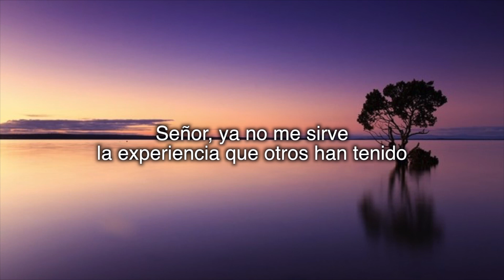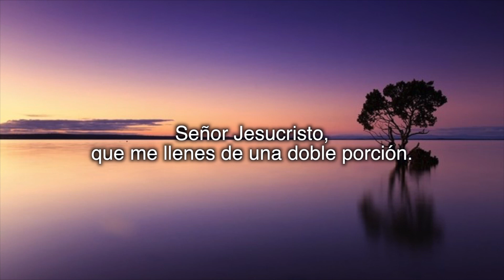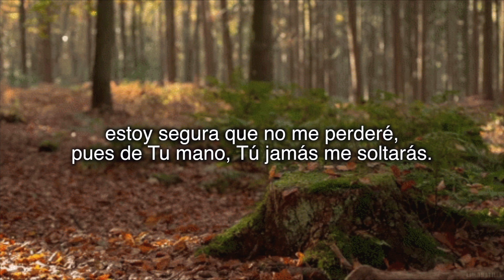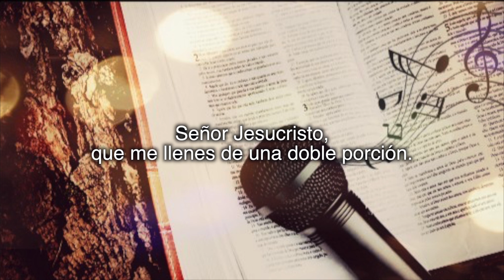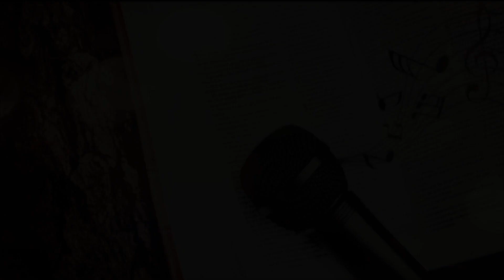Dios, Yo Necesito / E. Daniel Olivares M.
Saludos a todos, canta Aurora Gómez "Dios, Yo Necesito", hermosa alabanza junto con sus hermanas quienes una vez formaron el grupo Gracia Eterna.

Espero sea de bendición.

Dios te bendiga Novia de Cristo.